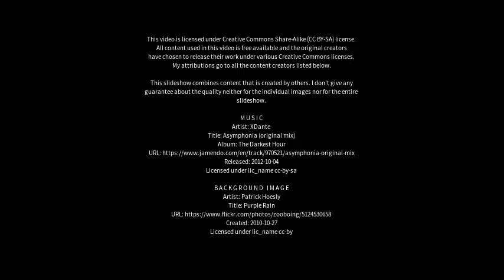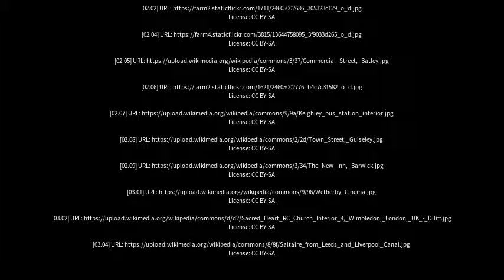Best places to visit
Best places to visit - Ossett (United Kingdom) Best places to visit - Slideshows from all over the world - City trips, nature pictures, etc.